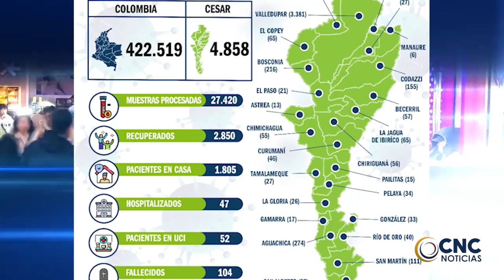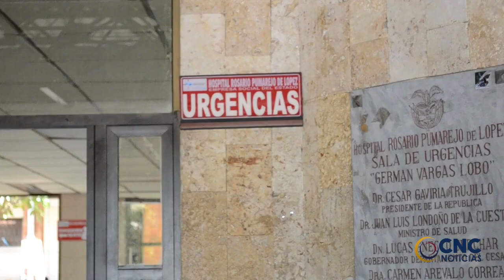Nuevamente cerraran el Mercado Público de Valledupar, está vez por 4 días. CLICK CNC